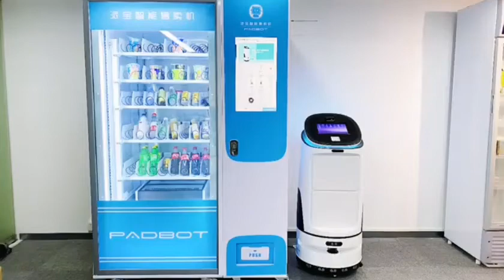乘梯配送 無人零售｜配送機器人 2022